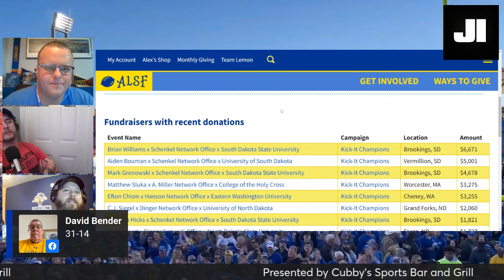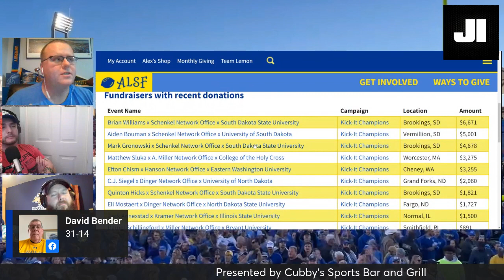JI A Team 2024 FCS National Championship Preview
Join the A-Team as they Provide one last game preview for the '23-'24 season. The week of the 2024 Natty is finally upon us!!